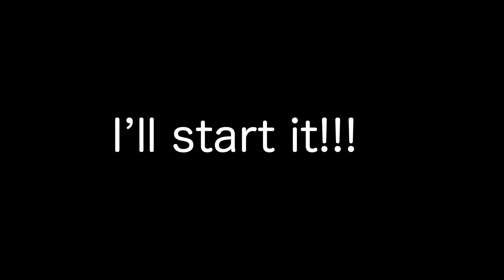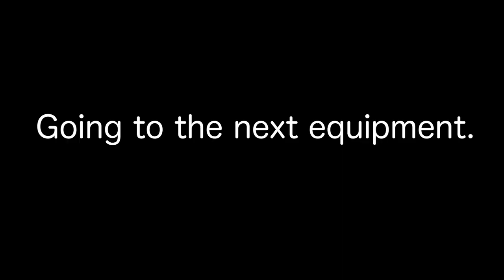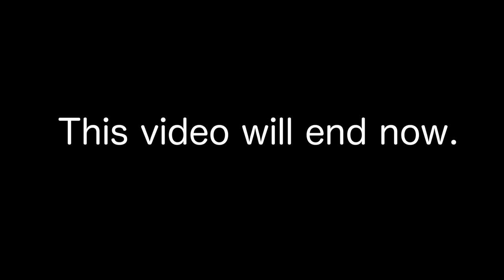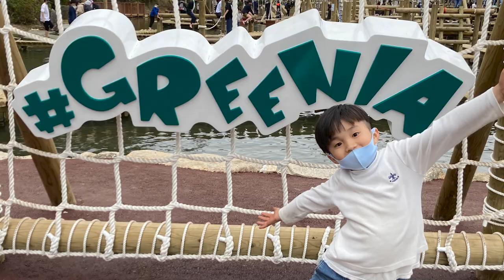I challenged many equipments in a Adventure Park!!!